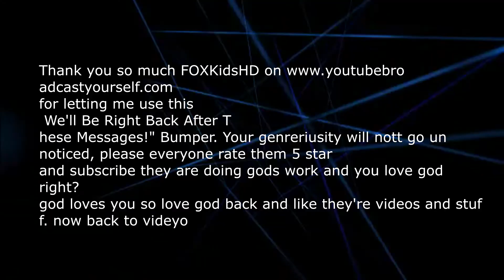Masturbation-is-Better-than-Sex.mp4 - YTP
I think I got a hemorrhoid